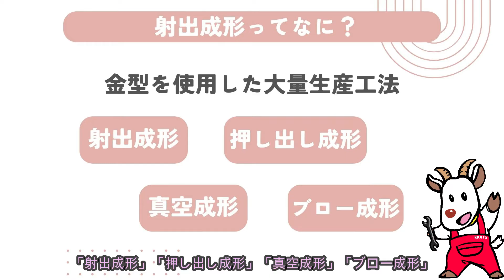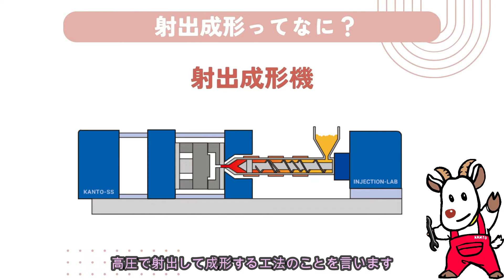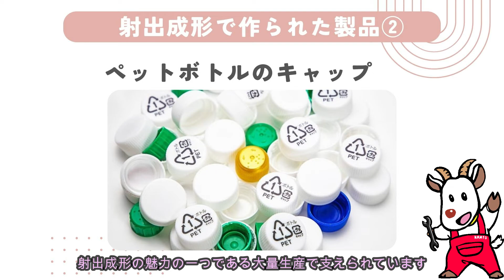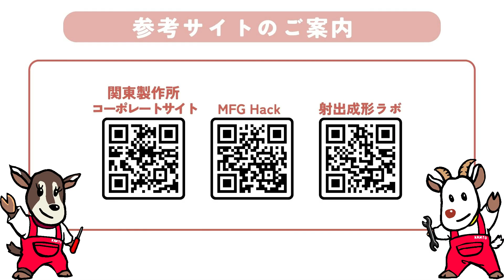[Injection molding] #1 射出成形の基礎知識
0:27 射出成形とは？
1:12 射出成形で作られた製品①
2:06 射出成形で作られた製品②
2:36 射出成形で作られた製品③
3:37 参考サイトのご案内

今回ご紹介した内容の記事は、下記URL『MFG Hack』よりご確認いただけます。

株式会社関東製作所は、射出やブローの金型製作、量産成形、自動機の製作、開発支援を行っている会社になります。プラスチック製品開発でお困りのお客様は是非一度ご相談ください！